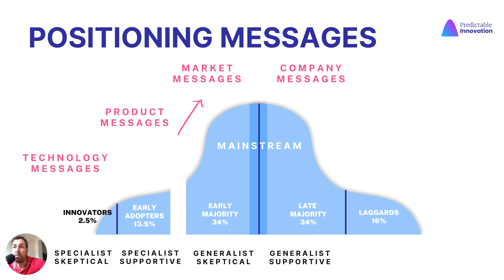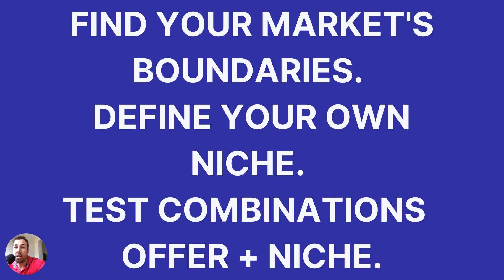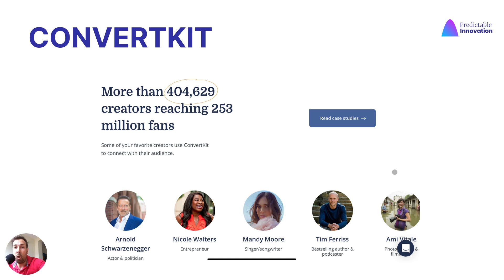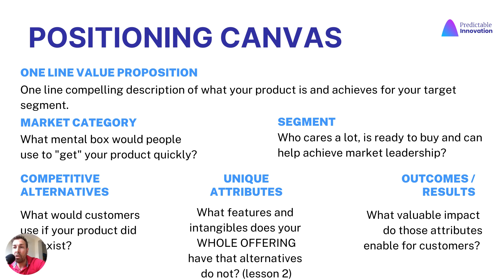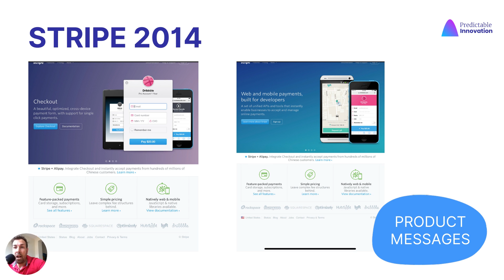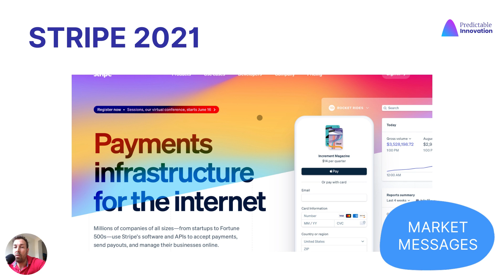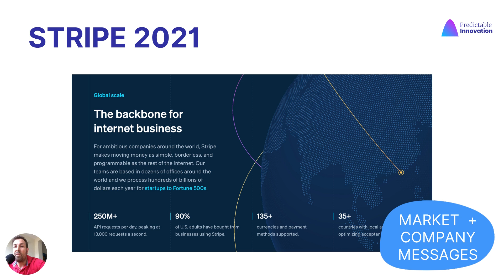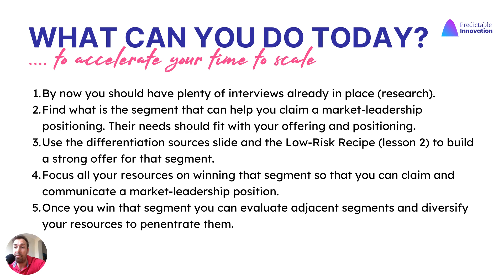Tech & SaaS Go to Market Strategy Foundations - Messaging and Positioning Strategy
4th lesson of our Go to Market Strategy foundations series. Our free course based on the diffusion innovation theory and 30 years of insights by building growth for tech products.

We'll talk about how your messaging and positioning strategy must evolve as your market matures to keep or gain a strong market position and share. Also, we'll explain why your best to achieve sustainable growth is to position your tech product as the market leader.

Improve your learning experience by enrolling in this course for FREE in our Predictable Innovation University👇

Learn more about our Growth & Go To Market Strategy Frameworks for SaaS / Tech 👇

Accelerate your revenue by aligning your Go to Market Strategy with your market👇